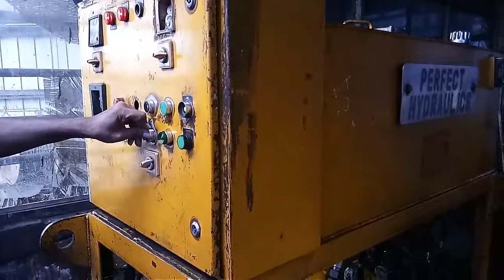Truck tippler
Truck Tippler operation, RMHS, engineering, industry,best video truck Tippler